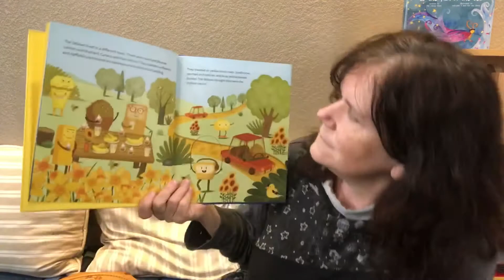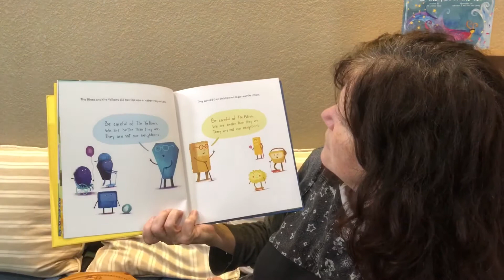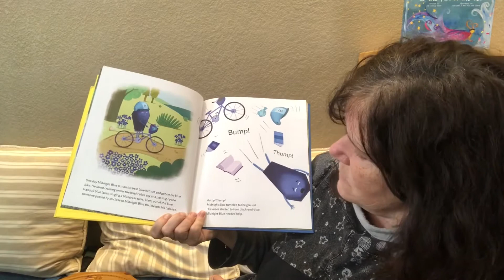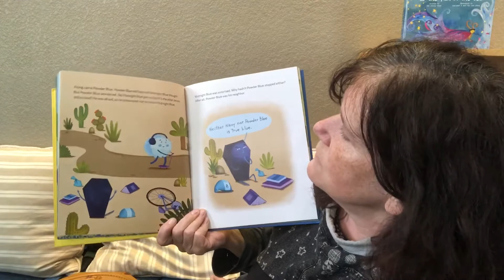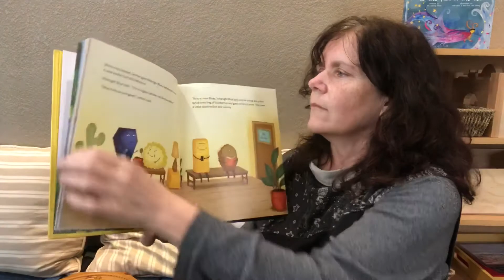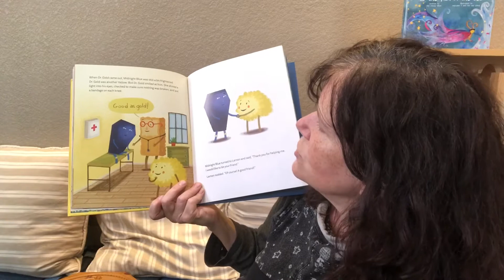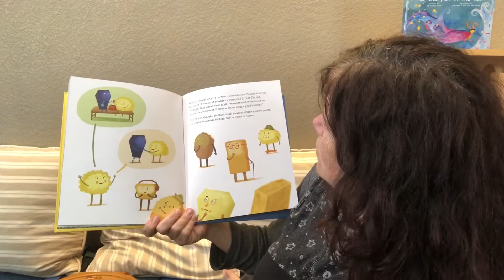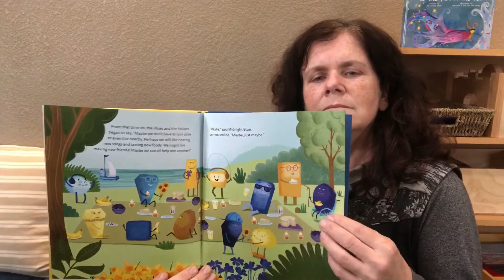Learning Together - Who is My Neighbour - October 11th, 2020